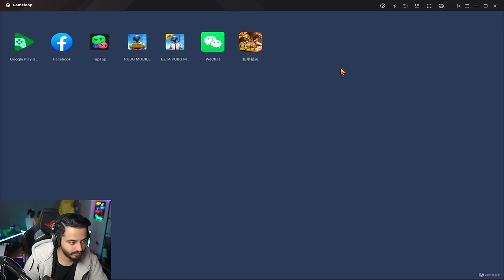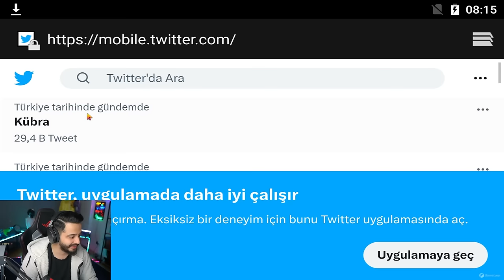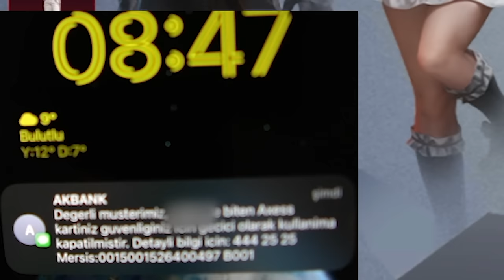ENESE BÜYÜK SÜPRİZ! HESABINA GİRİP BİRSÜRÜ DESTANSI ALDIM! DESTANSI GÖSTERİŞ OLDU! PUBG Mobile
selamlar dostlarım! bugün Enese büyük süpriz yaptım ve hesabına bütün destasıları alıp destansı gösteriş ünvanını aldım! keyifli seyirler!